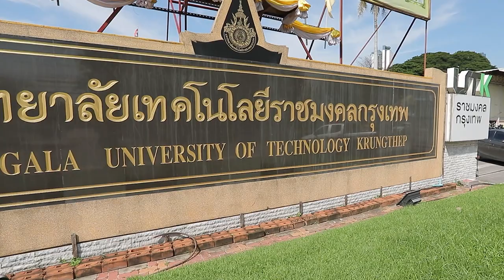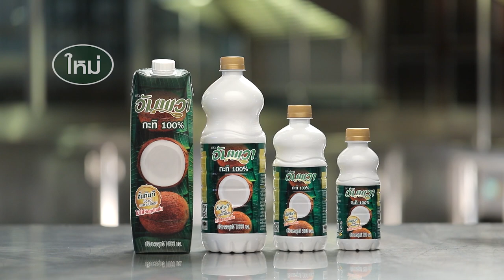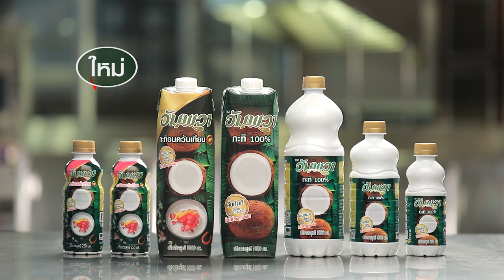ขนมจีนแกงไข่ปักษ์ใต้ สูตรเด็ด ทำง่าย สไตล์ "อ.ยิ่งศักดิ์"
ขนมจีนแกงไข่ปักษ์ใต้
southern thai egg curry paste with Khanom Cheen

สิ่งที่ต้องเตรียม(ขนมจีนแกงไข่ปักษ์ใต้)

พริกแกงใต้ 35 กรัม
ขนมจีนและผักสด (แตงกวา ,ถั่วงอก,ถั่วฝักยาวซอย,ใบแมงลัก,กะหล่ำปลีซอย) สำหรับรับประทานคู่

วิธีทำ(ขนมจีนแกงไข่ปักษ์ใต้)

1. ใส่อัมพวา กะทิแท้ 100% ลงในภาชนะ นำขึ้นตั้งไฟ ใส่พริกแกงใต้และกะปิ คนให้เข้ากัน ปรุงรสด้วยน้ำตาลทรายและน้ำปลา ใส่ใบมะกรูดฉีก รอจนกระทั่งส่วนผสมเดือด
2. ค่อยๆ ใส่ไข่ไก่ทีละฟองจนครบ รอจนไข่สุก คนเบาๆ ให้เข้ากัน ใส่น้ำมะนาว ปิดไฟ ยกลง  ตักใส่ภาชนะ จัดรับประทานคู่กับขนมจีนและผักสด

▲Line @yingsakfood